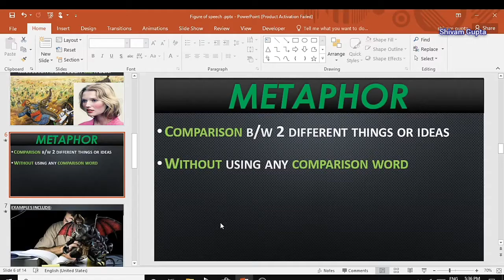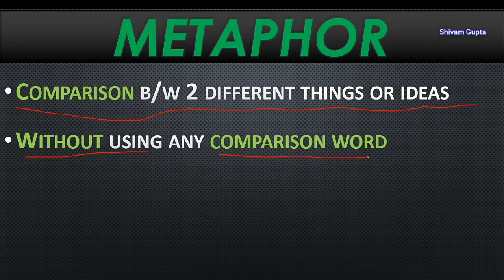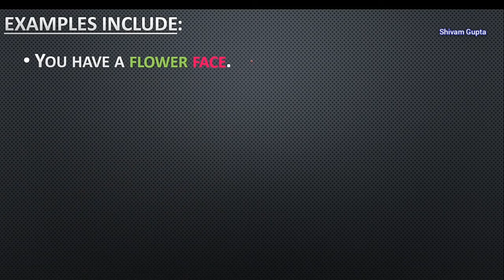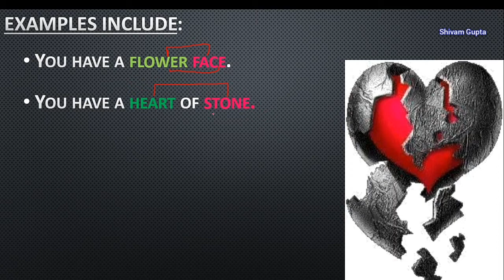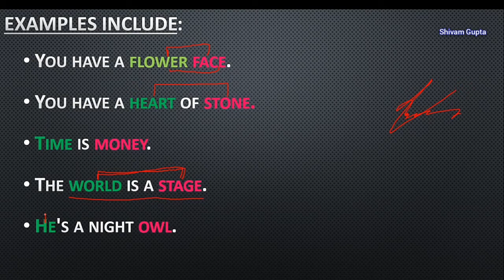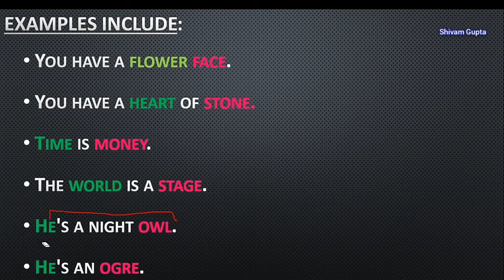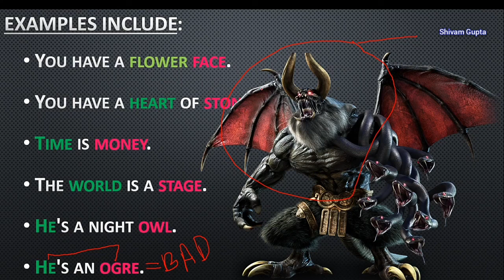Figure of speech_Metaphor //Shivam Gupta